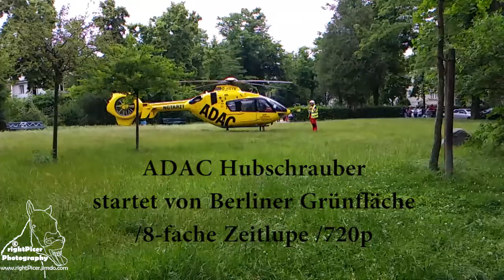ADAC Hubschrauber Takeoff Slow Motion | 720p | © rightPicer | +Music | Berlin/15.06.2016